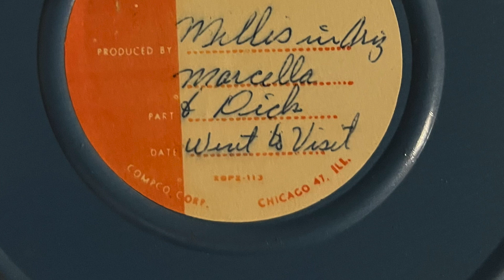Millis in AZ/Marcella and Dick went to visit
Brief clip of grandma and grandpa Millis sitting outside their home in Arizona. And we can only guess the others toward the end of the reel are Dick and Marcella (Marcella is Dorothea's sister).

As with many of these reels, this one has been shortened. The original reel contains a lot of landscape and foliage. Lots of foliage.